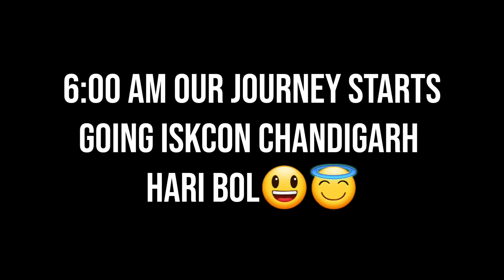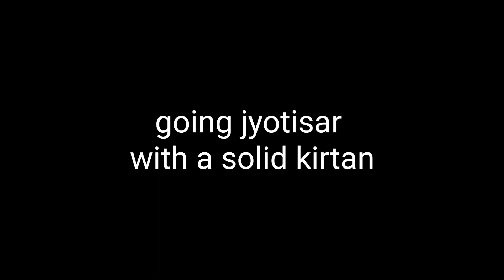Kurukshetra dham yatra in kartik maas|| 26.11.23|| vlog|| ISKCON KHANNA